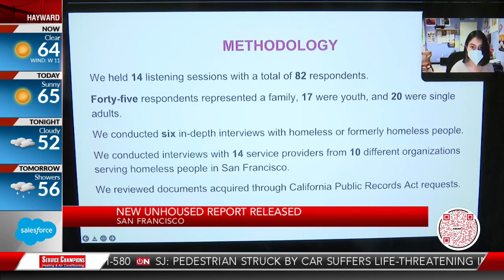New unhoused report in San Francisco released